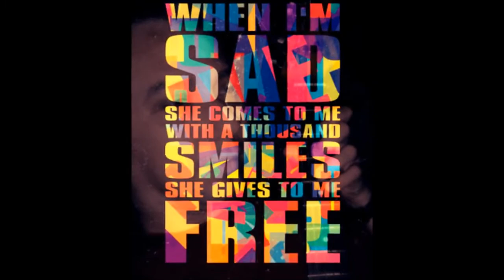Slaven plays Jimi Hendrix Little Wing